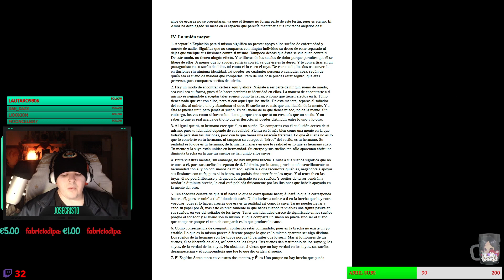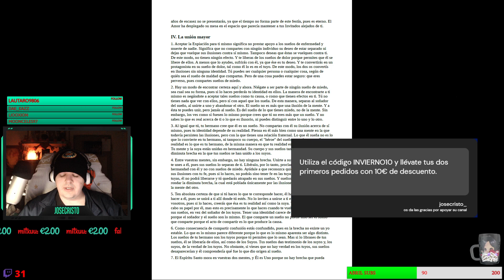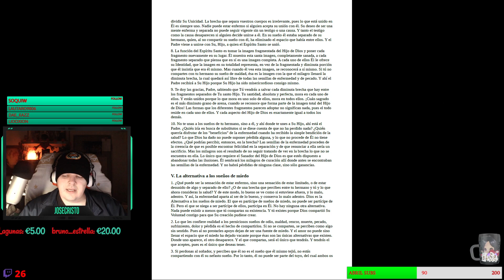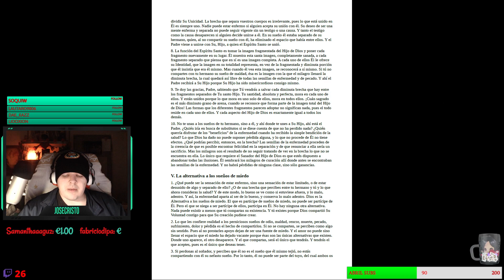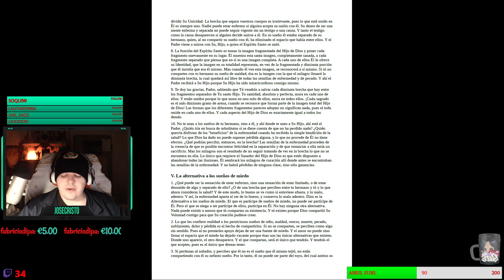UCDM CAP 28 EL DES-HACIMIENTO DEL MIEDO // IV. La unión mayor